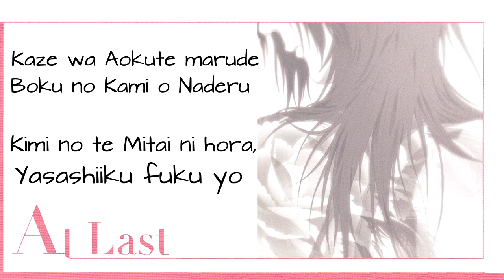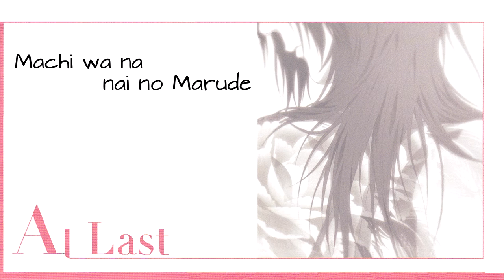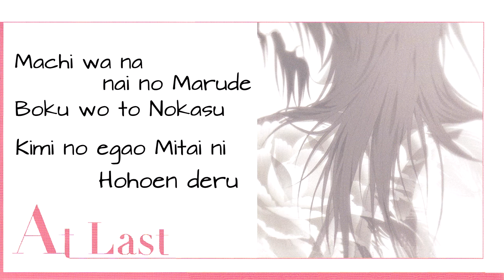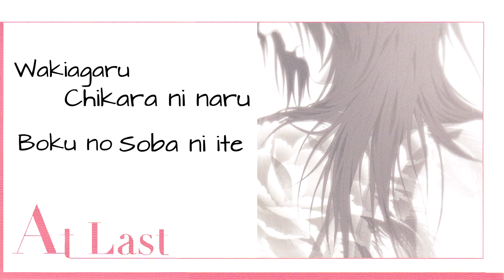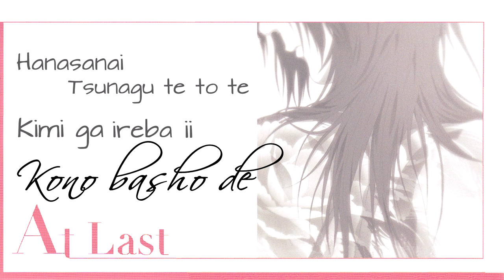‹DRAMAtical Murder - At Last. [by Itou Kanako]›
« The Song is from Koujakus End in DRAMAtical Murder Re:COИИECT.
This is a fanmade Lyrics video.
The Audio isn't mine and the Lyrics was taken Thank you for that! x3

Song « At Last - Itou Kanako
Game « DRAMAtical Murder ReCOИИECT